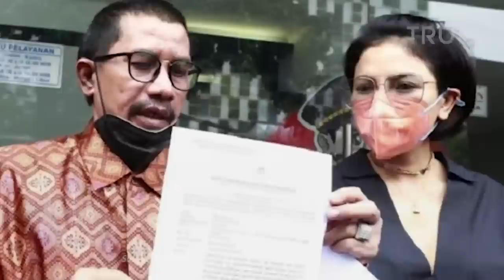Nikita Mirzani Jadi Tersangka, Pihak Dito Mahendra Buka Suara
Pihak Dito Mahendra buka suara setelah artis Nikita Mirzani ditetapkan sebagai tersangka kasus pencemaran nama baik.

Diketahui, Dito Mahendra melaporkan Nikita Mirzani ke Polresta Serang Kota, Banten atas tuduhan pencemaran nama baik.

Pihak Dito Mahendra buka suara saat memenuhi penggilan Polresta Serang Kota untuk mediasi atau upaya damai Jumat (24/6/2022), malam.

Dalam kesempatan itu, pengacara Dito Mahendra, Luvino Siji Samura mengatakan pihaknya tidak menutup upaya damai dengan Nikita Mirzani.

Namun demikian, pihaknya tetap mengharapkan proses hukum terhadap Nikita Mirzani ditegakkan.

dalam upaya mediasi yang difasilitasi Polresta Serang Kota itu, pihak Nikita Mirzani justru tidak hadir.